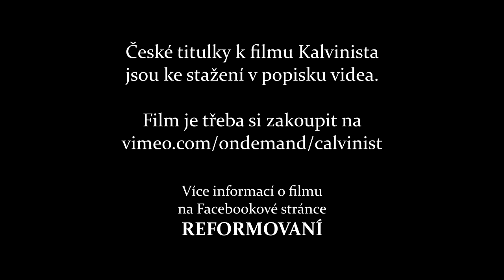Kalvinista | trailer 1 (cz titulky)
Film Kalvinista je 90 minutový dokument, který popisuje obnovu reformované teologie v posledních letech.

Film je možné si pronajmout, tato volba vám ale neumožní stáhnutí filmu a nahrání titulků.
FILM STOJÍ 13.38 €, tedy 345,-Kč.